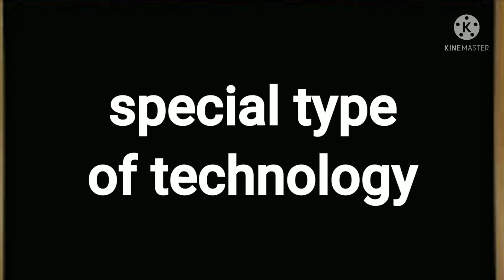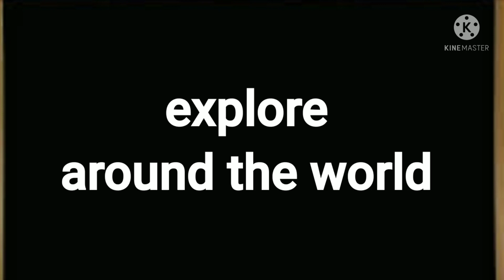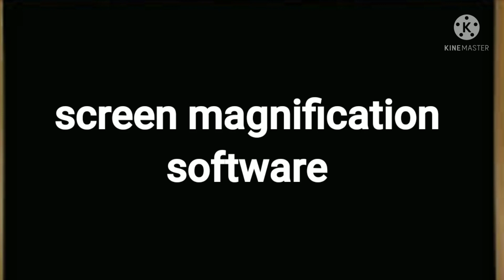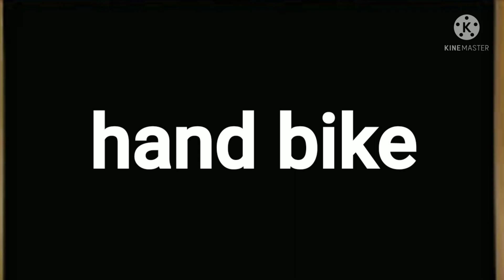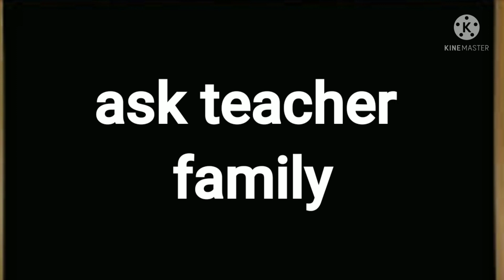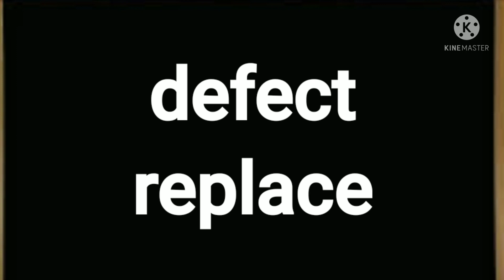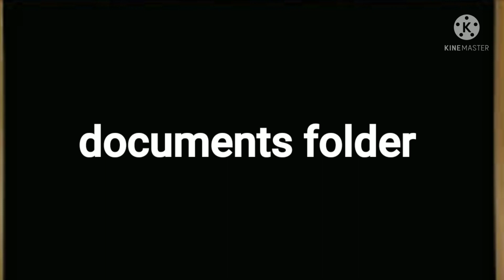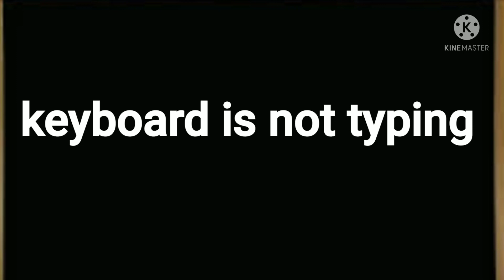المراجعة النهائية لل ict ,,grade4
ict
information and information technology
primary grade four 4
مراجعة ليلة الامتحان ict تكنولوجيا المعلومات